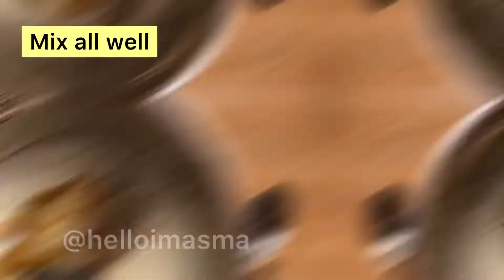Potato and pineapple salad recipe | healthy and easy recipe | best for dawat by my sis in law Maria